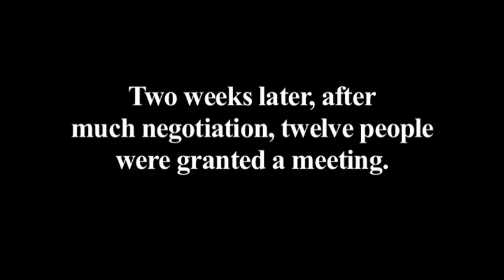trailer DEP.mov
Activists meet with Florida DEP (Department of Environmental Protection) and express their refusal to be silenced by energy giants such as FPL who are pulling the political strings across the world.